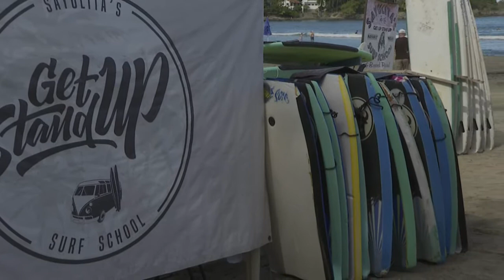Antonio Echevarría García, anuncia la próxima reapertura de playas, unidades deportivas y negocios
Finalmente, el gobernador de Nayarit, Antonio Echevarría García, anuncia la próxima reapertura de playas, unidades deportivas y más negocios como casinos y cines, a fin de reactivar la economía de su estado.